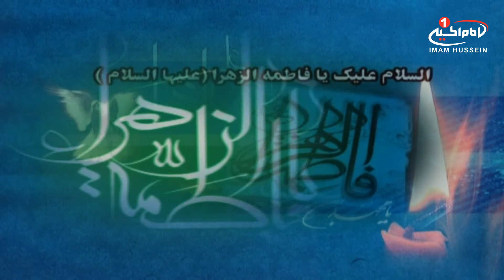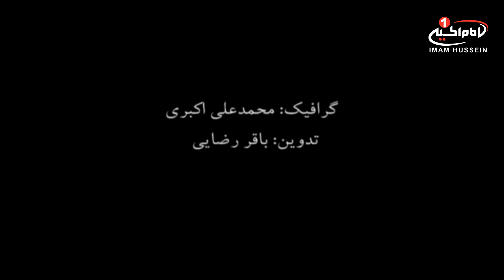دردانه خاتم (6): حضرت فاطمه زهرا سلام الله علیها درادیان دیگر، حجت الاسلام سید حمید جزایری،قم،1434ق